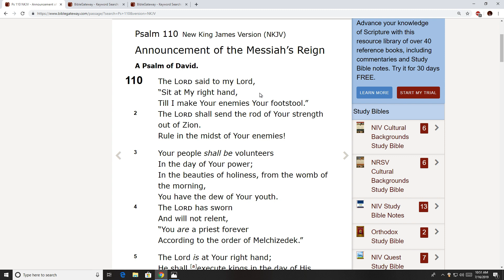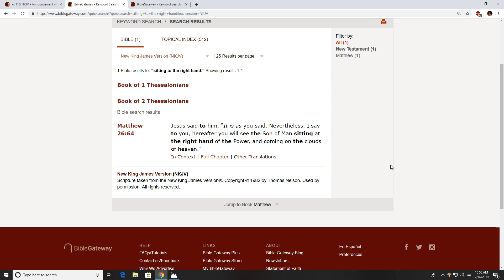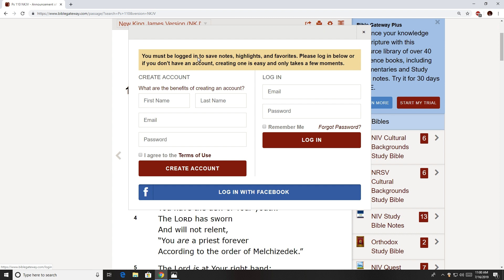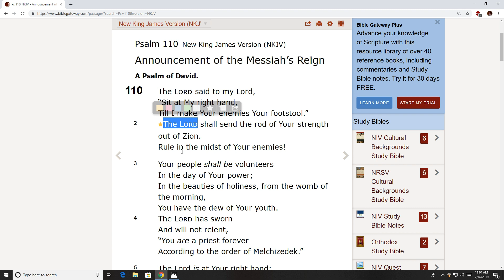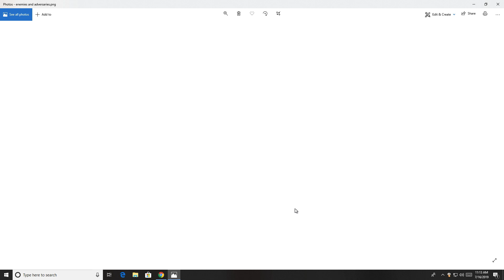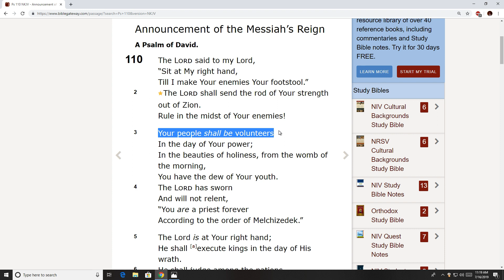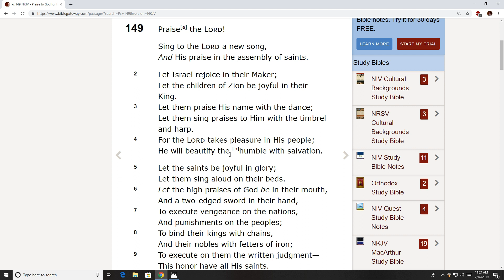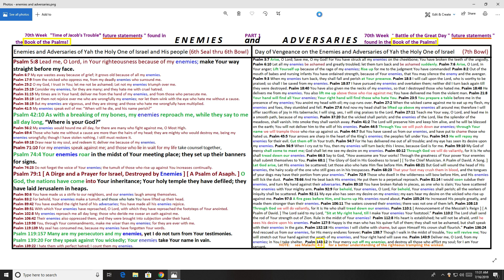Enemies and Adversaries PART 1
This is part 1 to the series. This divides up the entire Book of Psalms into Time of Jacob's Trouble verses and Battle of the Great Day verses. This study will enable you to understand the Book of Psalms' future fulfillment like never before.
Here is the KeepandShare link to my png file called "Enemies and Adversaries"